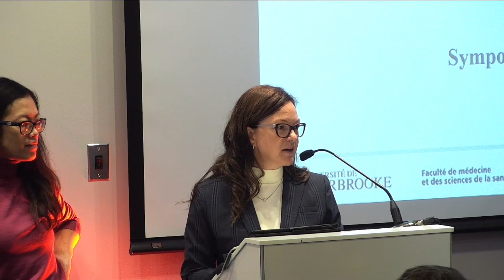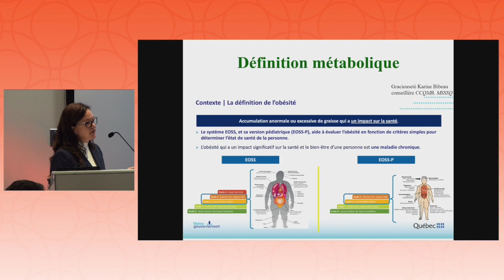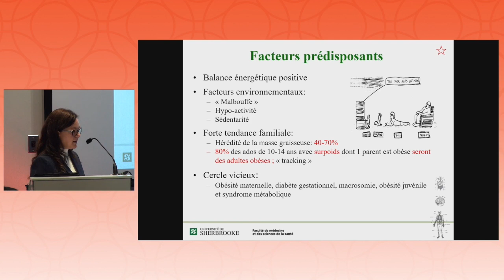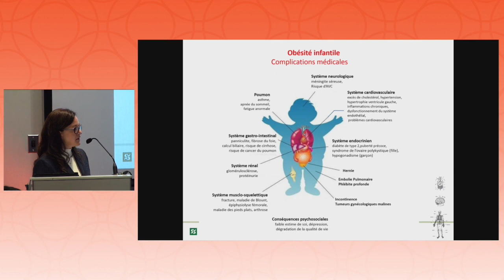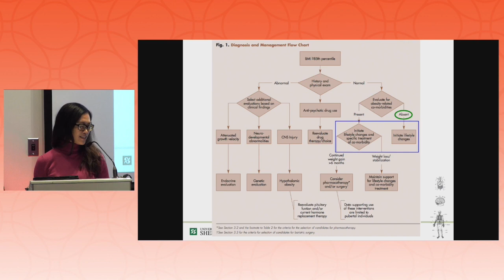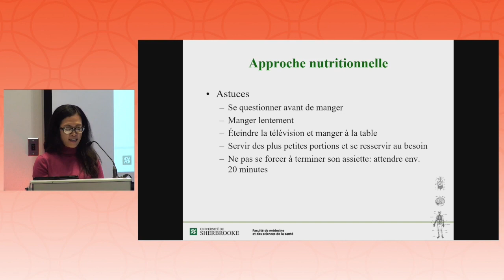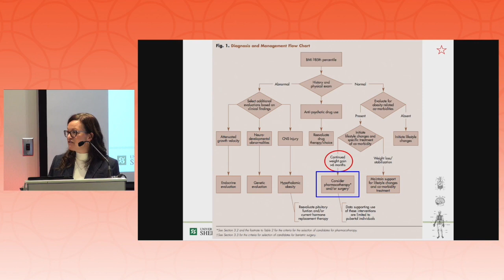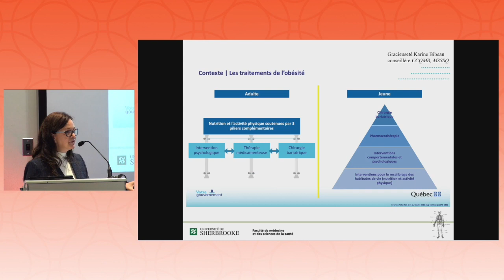Point de vue d’une pédiatre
7e édition du Symposium de chirurgie bariatrique : une approche multidisciplinaire
Présentée par Judith Simoneau Roy